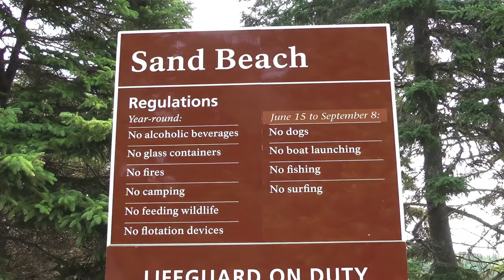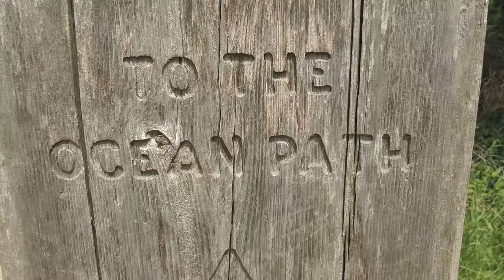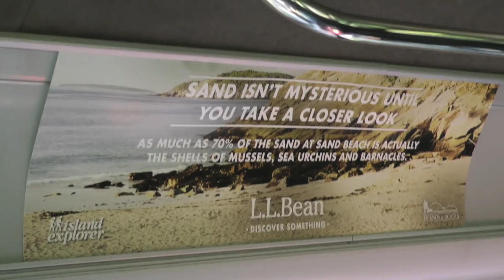MAINE ATTRACTIONS - BAR HARBOR and ACADIA NATIONAL PARK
Bar Harbor - smart fishing village and gateway to Acadia National Park. We went to Sand Beach, Thunder Hole and Jordan Pond on the (free) Island Explorer.